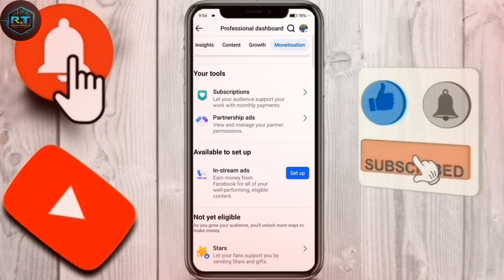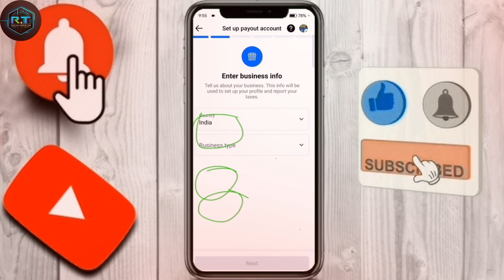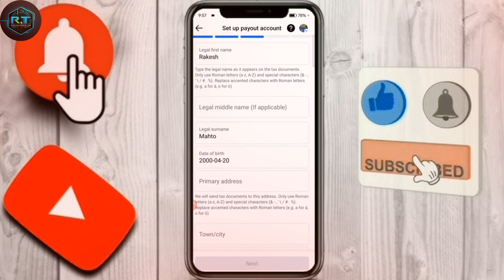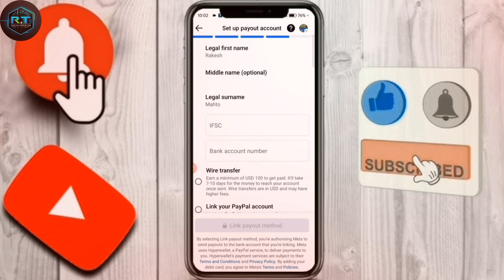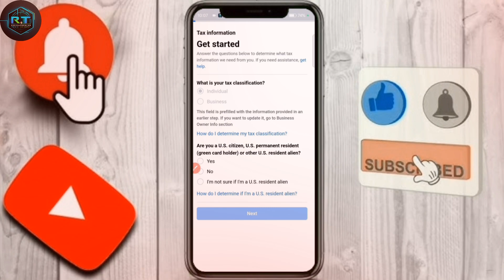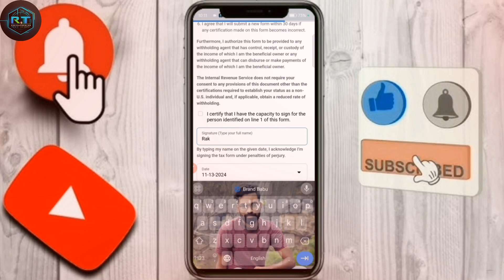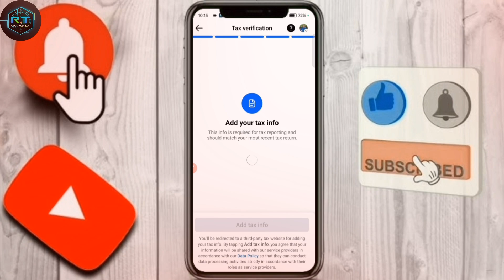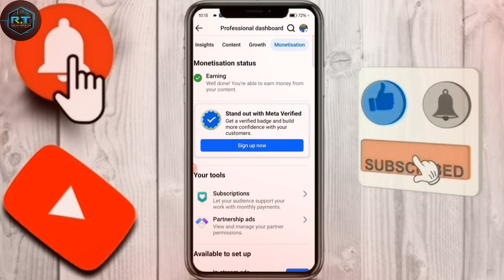Facebook Content Monetization Setup 🤑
So Guy's In This Video How To Make Facebook  2024 An Earn Money From Youtube and Facebook
IN THIS PLAY LIST STEP BY STEP GUIDE

Join Now My TL-Gram 👇
ULTRA 4K HD QUALITY STATUS AVAILABLE HERE 4K Status Video Editing

MORE RELETED SEARCH 🔴
facebook monetization
fontent monetization tools facebook